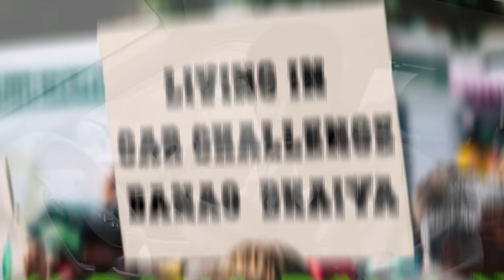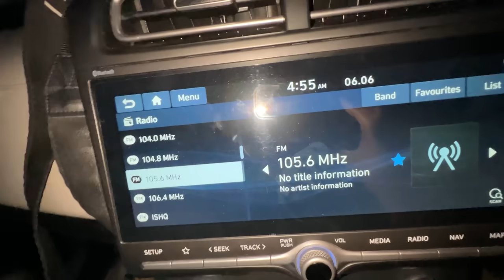LIVING IN MY CAR FOR 24 HOURS CHALLENGE !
Wakefit.co has a 100-day promise, wherein you can buy their orthopedic mattress, try it for 100 days and return it if you don't like it. Also, they promise to ask you no questions when you demand a refund.

So, join us in this revolutionary mattress buying experience with Wakefit's BUY and TRY.